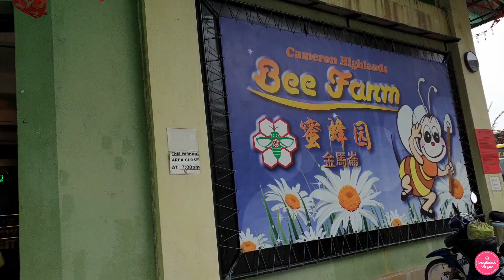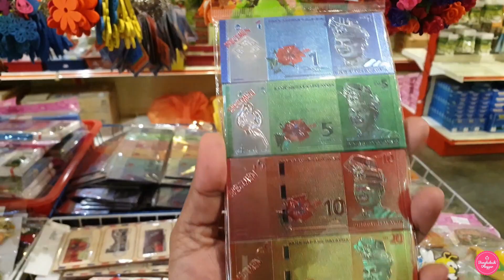আমাদের ঘোরাঘুরির শেষ দিনের কিছু মুহূর্ত /My first Honeymoon Story /Bangladeshi Vlogger.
The Cameron Highlands is a district in Pahang, Malaysia occupying an area of 712.18 square kilometers. To the north, its boundary touches that of Kelantan; to the west, it shares part of its border with Perak.

Hey my dear friends, How are you? Alhamdulillah, I am fine. I am very grateful to you, for giving me this kind of encouragement and love.